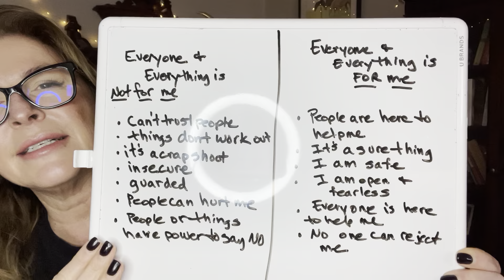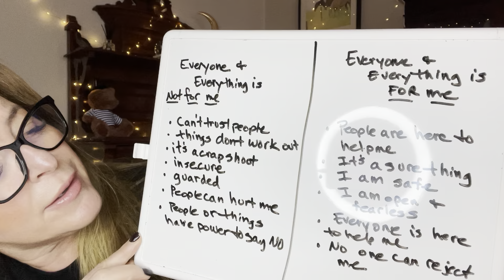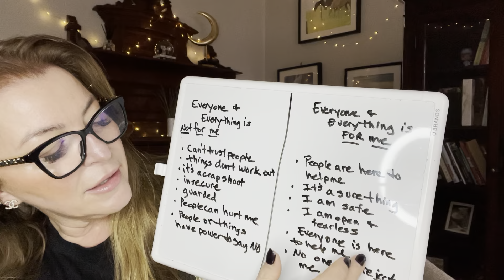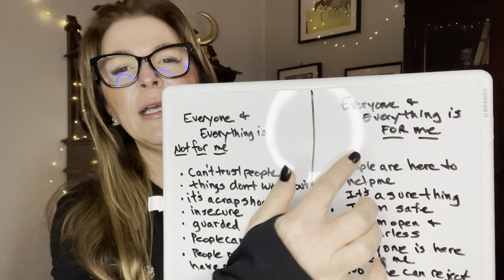One Belief That Kicks Every Other Belief To The Curb!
If you enjoy this powerful content, I am so very grateful for your extra support!🙏

💟 Official Instagram: @theroseylifedoc
📸 Photography Instagram: @beinlovenow

📝This channel is NOT intended as professional mental health therapy, medical advice, financial or legal advice.